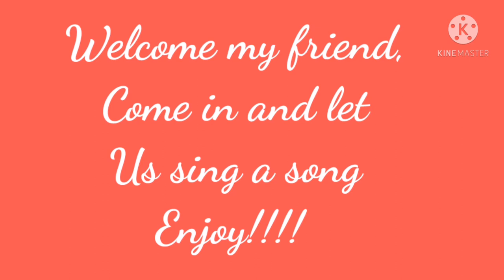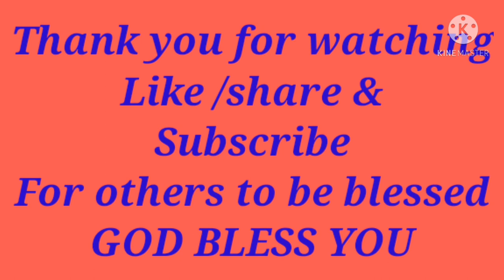Taynan ngadan mo kagawisan